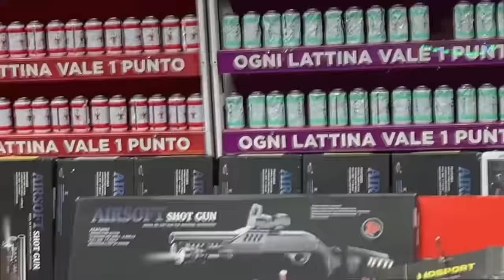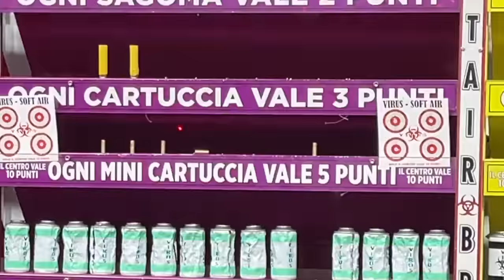ANDIAMO AL LUNA PARK DELLE STREGHE MA VANESSA TORNA A CASA CON LA FEBBRE E STA MALE!